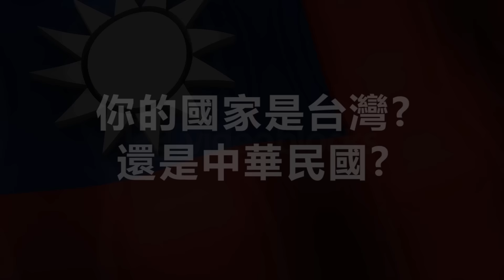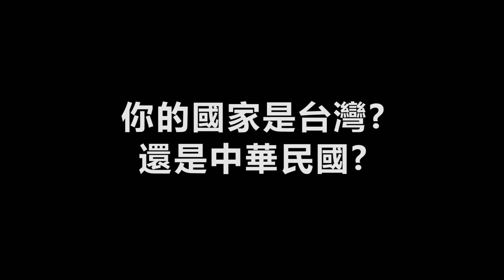神秘人物站出來了！你的國家是台灣還是中華民國？你回答得出來嗎？Is your country Taiwan or the Republic of China?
你的認知是什麼呢？請在底下留言